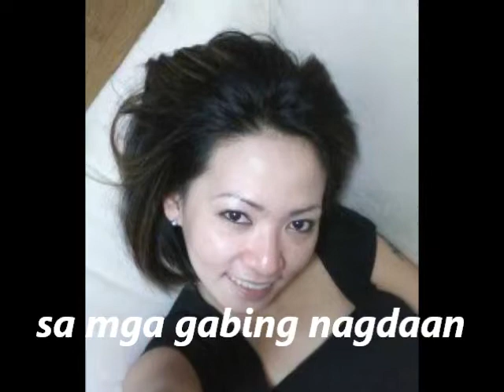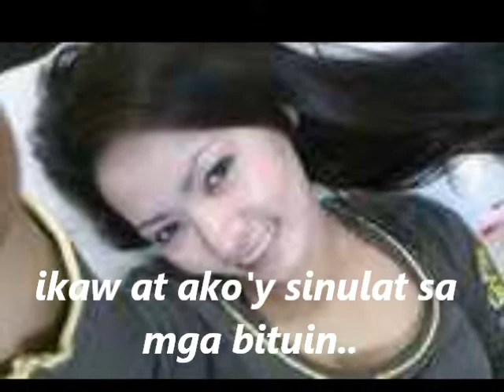pusong ligaw by rods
create,by Rods..message to;ivy torres,,,                                              Ikaw ang pangarap
Nais kong makamtam                                                                     Sa buhay ko ay
Ikaw ang kahulugan
Pag-Ibig ko'y
Walang kamatayan.